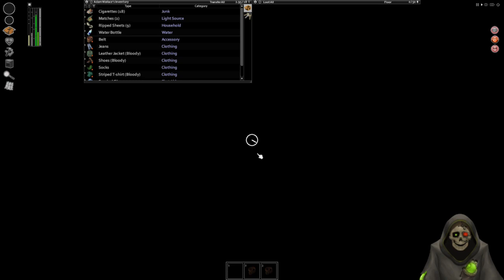Surviving Louisville Part 17